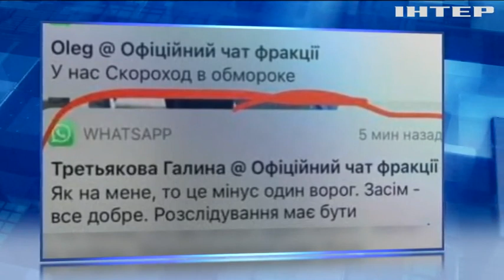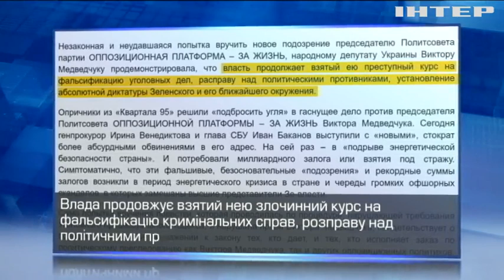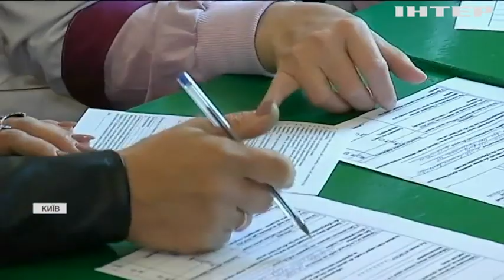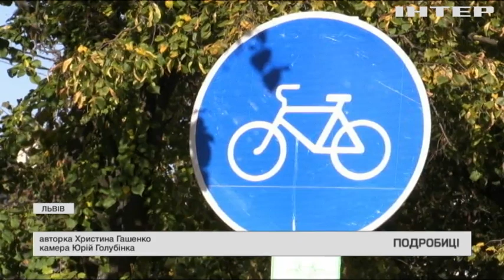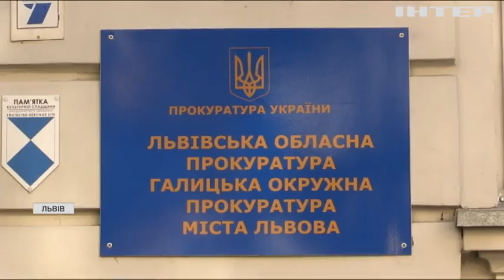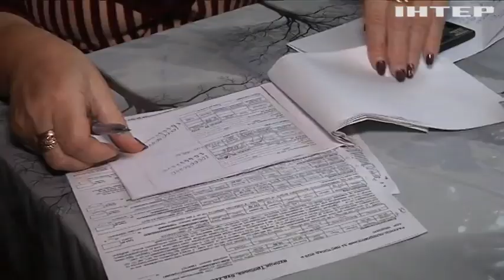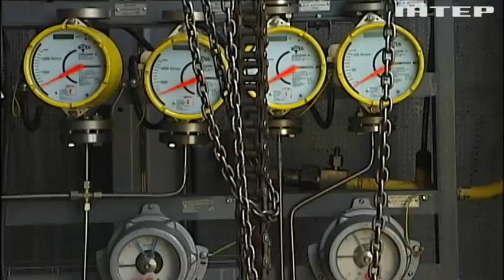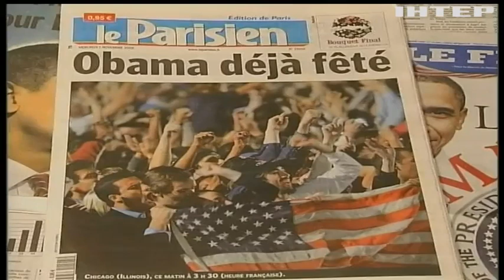Подробности 20.00, выпуск за 8 октября 2021 года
Дивіться у випуску:
В Афганістані стався теракт.
Бізнес та громадські організації штурмують ЦНАПи через загрозу штрафів.
Опалювальний сезон: чи зростуть тарифи для населення?